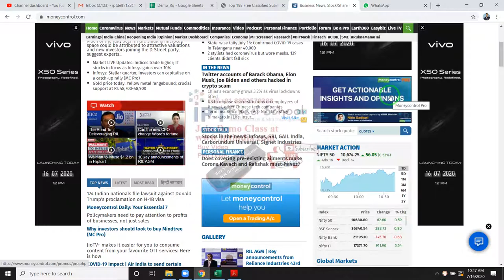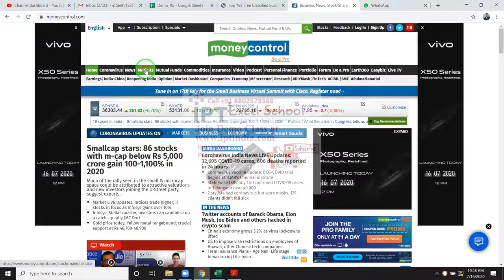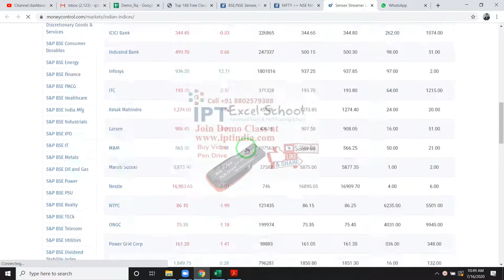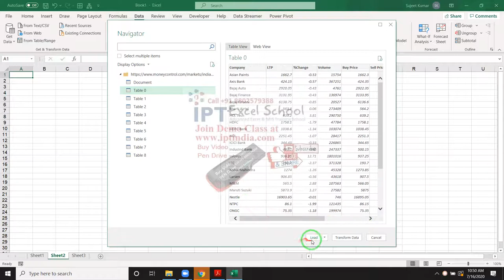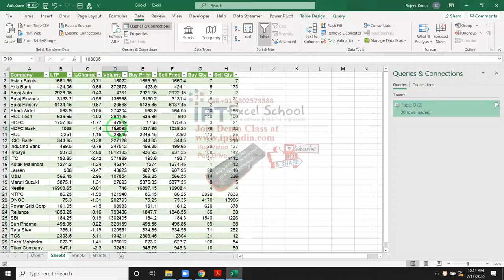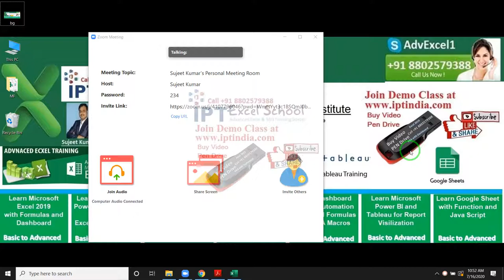Mr Vikash Problem Solution - How to fetch live data in excel???